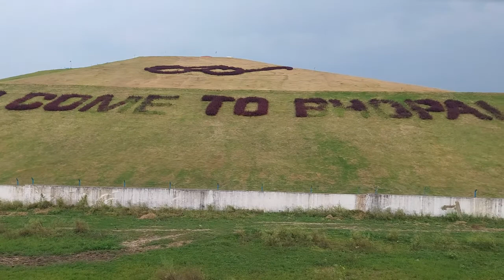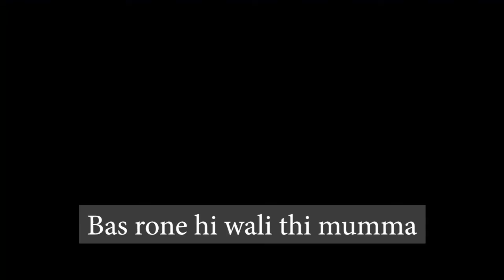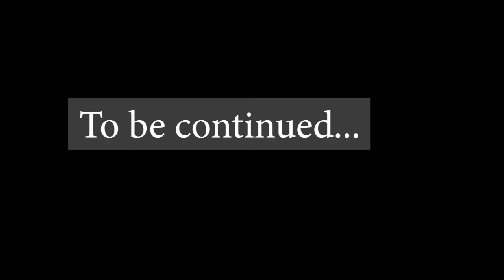Pune! Visiting for the second time.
The video is recorded and edited using Smartphone.
Smartphone Used: M51
Editing software: Adobe Premier Pro2020